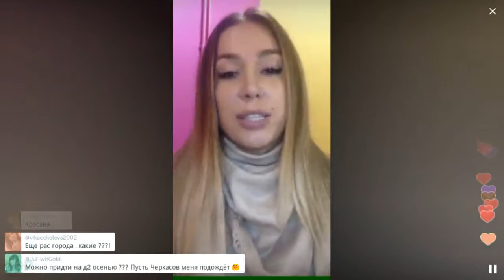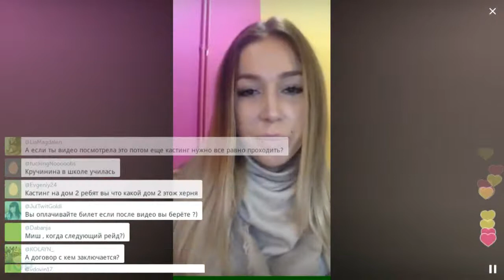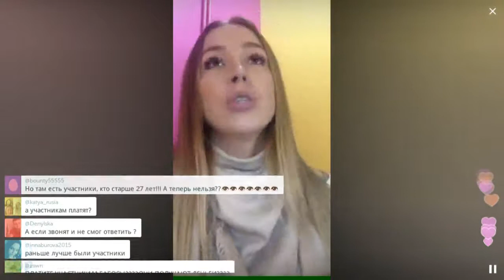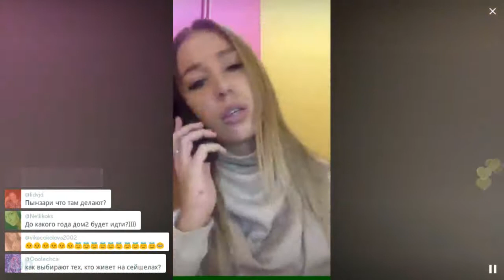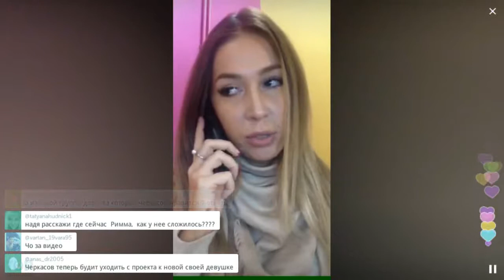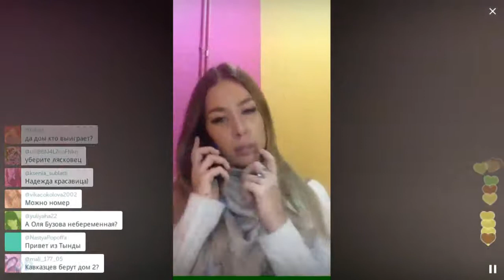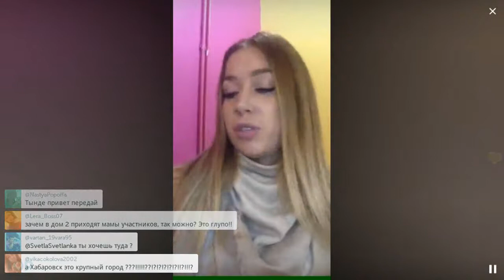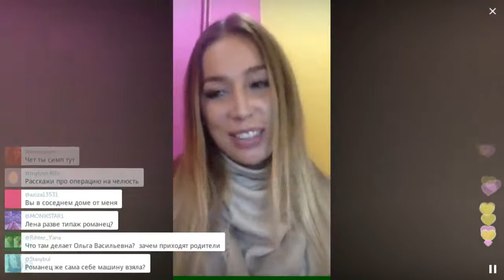Про кастинг в Дом 2 / Перископ Ермаковой 2016 на TopPeriscope.Ru